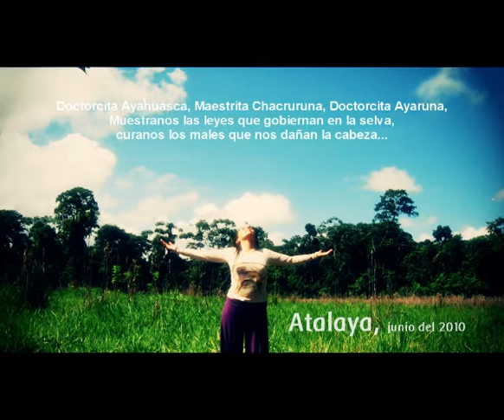ATALAYA Y EL MAESTRO FERMIN.wmv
Maestro Fermin, Ayahuasquero, Atalaya - selva central del Peru